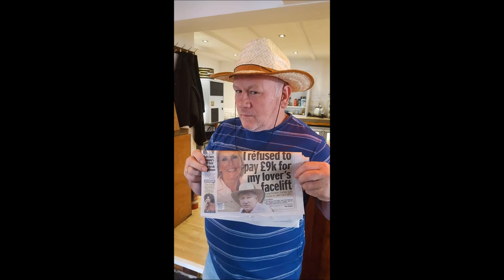Iain McCulloch My Son